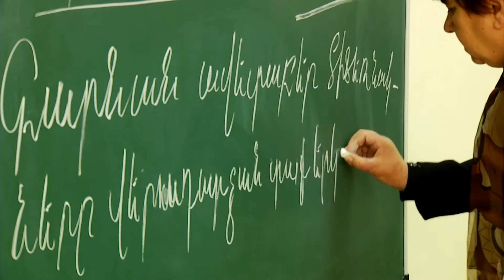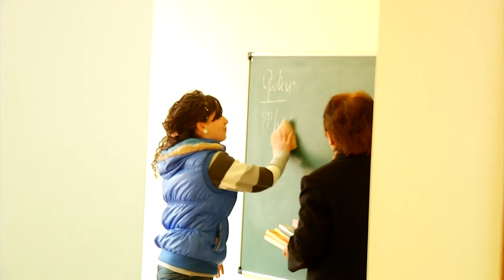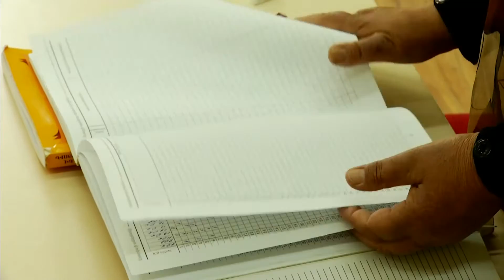Armenia Fund: Revitalizing Khachardzan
The small village of Khachardzan, in Armenia’s border region of Tavush, was settled by Armenian refugees who fled Azerbaijani persecution in 1989.

Since the early 2010s, the Hayastan All-Armenian Fund has implemented a string of development projects in Khachardzan, with support from the Kalciyan, Avakian, and Terzian families of Argentina.

More recently, the fund has begun building a gym on the school campus, sponsored by the Terzians, while the combined support of the benefactor families has made possible the reconstruction of Khachardzan’s potable-water network and the revitalization of beekeeping in the community, which is famed for its marvelous honey.

These multiple projects have breathed new life into Khachardzan, securing its continued growth.